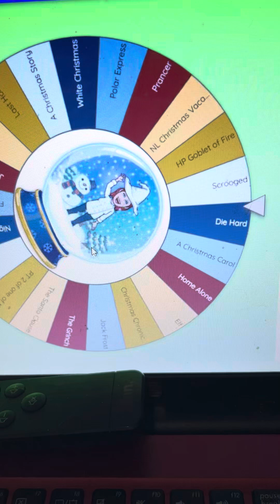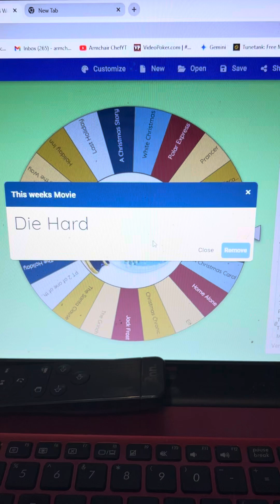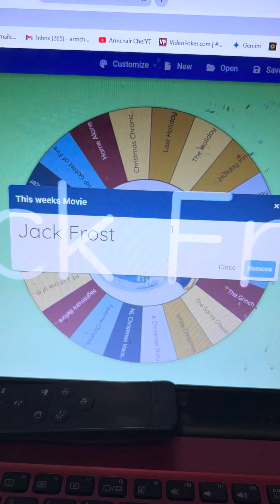Christmas movie bingo week two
These are the movies you need to watch during week 2 to count towards your bingo.